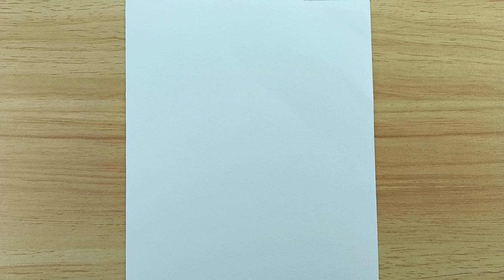cute coffee cup drawing // how to draw a cute coffee cup // easy drawing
View Drawing 👈

♡♡♡  Used Materials  ♡♡♡

✾Double A Paper
✾Dooms brush pen
✾ black markar